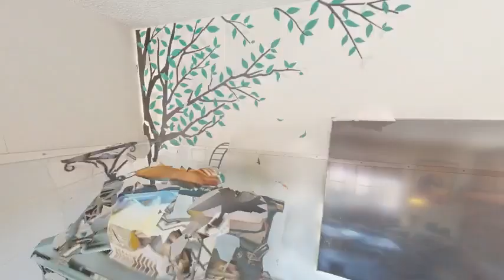9712 Rancho Destino Rd Las Vegas NV 89123 | Joyce Malone Realty One Group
LOCATION...Location...location HALF ACRE just minutes from the strip yet still residential and quiet*Beautiful corner lot completely fenced for privacy*Two RV gate entrances on each side of property, so much room for all your toys and hobbies*POOL, yes and a pool, summer is coming fast don't pass this one up, see yourself entertaining in your outdoor kitchen w/48"gas grill, charcoal grill, wok burner and a wood fired pizza oven*The inside kitchen is just as amazing with recently remodeled cabinets, quartz counters, 48"Professional Viking 8 burner stove(12k), all SS appliances stay including the wine fridge*The attached pantry, laundry-mud room is huge with double doors leading outside*This home even has an outdoor walk in cooler! Wood look tile flooring throughout this lovely 3BR home*This neighborhood has the warmth and elegance of Old Vegas with nearby outlet shopping, restaurants, and entertainment minutes away as well as the I15, 215 and the Strip*
Matterport Services in Las Vegas area.